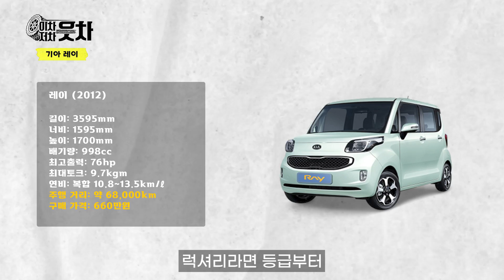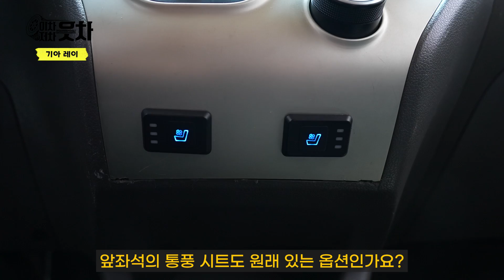500만원은 못참지 | 중고차로 볼 때 레이 vs 모닝 [이차-저차, 읏차!]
당신에게 필요한 자동차 정보
[이차-저차, 읏차]

차를 바꾸고 싶으신 분!
차를 자랑하고 싶으신 분!
차에 불만 많으신 분!